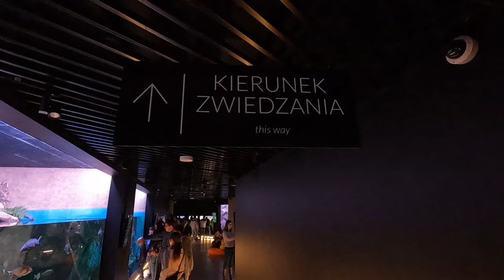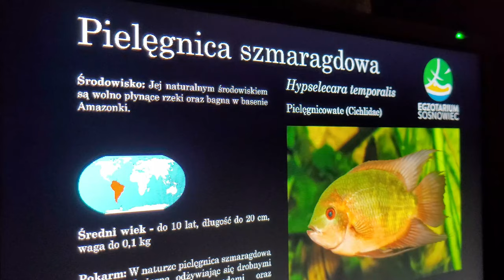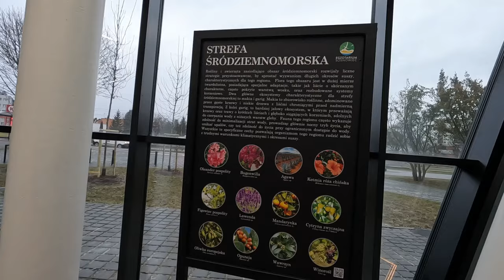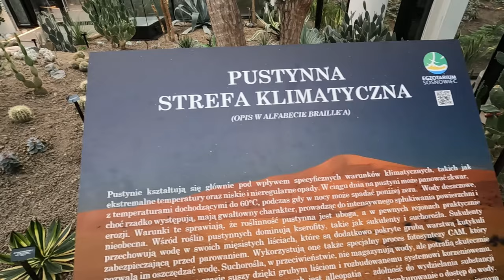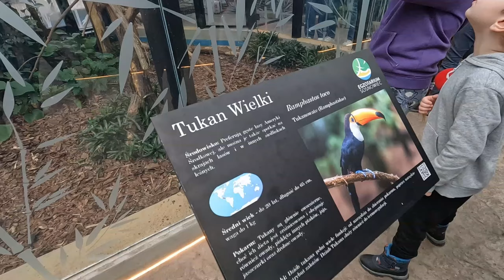NOWE EGZOTARIUM | PALMIARNIA | SOSNOWIEC | 2024 | VLOG | TERRARIUM | AQUATERRARIUM | HALA | WYSTAWA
Centrum Edukacji Ekologicznej - Egzotarium w Sosnowcu.

To nowy obiekt podzielony na strefy, w których można obejrzeć różne gatunki roślin i zwięrząt. Oficjalne otwarcie Centrum Edukacji Ekologicznej – Egzotarium nastąpiło 2 grudnia 2023 roku.

Część botaniczna egzotarium obejmuje rośliny z różnych stref klimatycznych i geograficznych świata. Należą do różnych grup ekologicznych i reprezentują określone formacje roślinne: pustynne i półpustynne, tropiki amerykańskie i azjatyckie, formacje ciepłego klimatu śródziemnomorskiego, wysp oceanicznych i inne. Rosną tu między innymi sukulenty (wilczomlecze, opuncje, aloesy), liany, palmy, egzotyczne i dekoracyjne rośliny zielne, jak np. kliwie czy anturium.

W terrariach oraz aquaterrariach można podziwiać gady i owady.
Szczególnie cenna jest kolekcja egzotycznych ryb akwariowych.

Na miejscu jest szatnia oraz kawiarnia.

Zostaw komentarz 💬

Taste It by LiQWYD
 / liqwyd